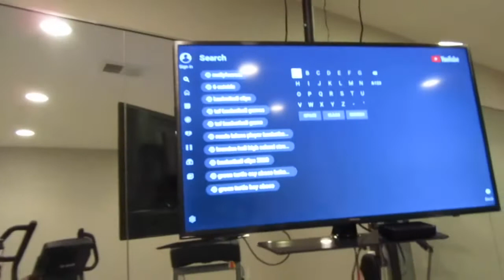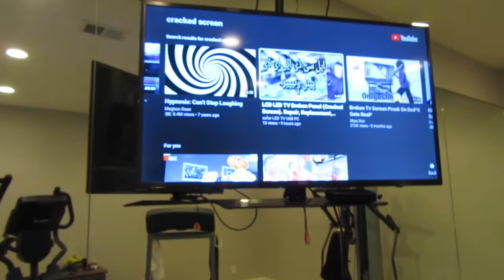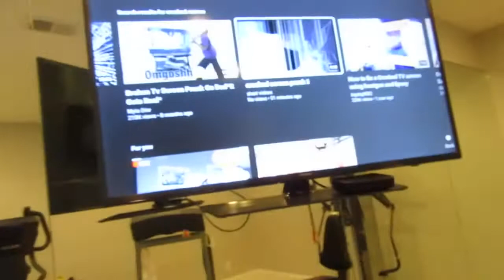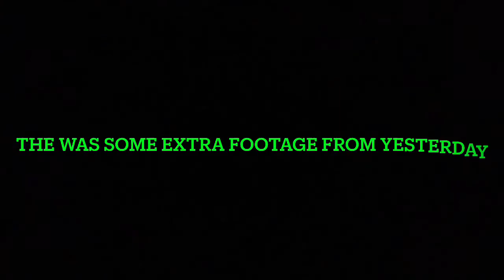BROKEN TV PRANK ON FRIENDS (FUNNY REACTION🤬🤣🤬)